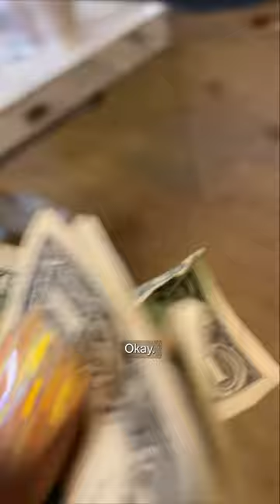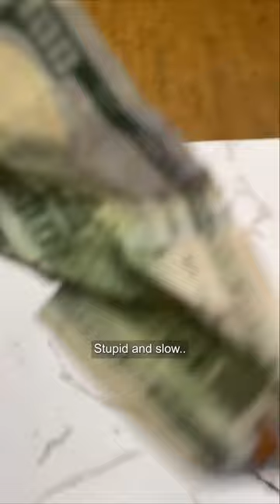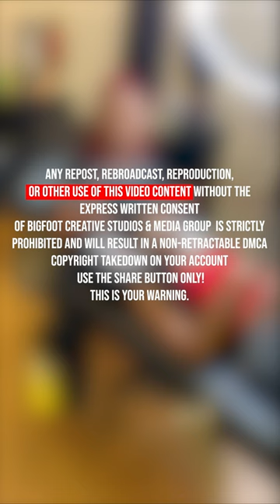I Need My Money Back!